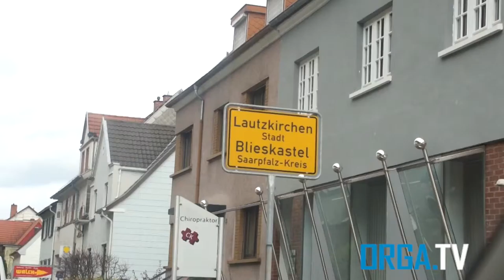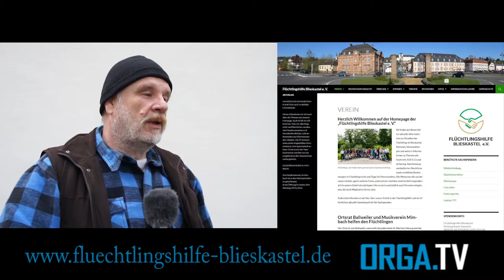Flüchtlingsthematik: Interview Tiefensee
Flüchtlingshilfe Blieskastel